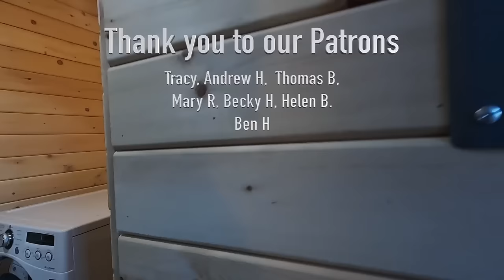WILL WE EVER FINISH THIS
Lately, on the build, it feels like we are running a race . . .

But the problem is that if feel like the finish line keeps moving.

We accomplish one task, and think, “There!  Now we are closer to finishing the build.”

But then, another task pops up.

It’s frustrating, but the only thing we can keep doing is keep showing up.

The truth of it is, there is a defined finish line, and we can clearly see it, but every step seems to take a little longer than we anticipate.

This is how the whole build has been, but I think it may feel harder these days because we REALLY can see the end, and we are SO EXCITED to get there.

Follow along, as we keep showing up on the build to make progress toward completing our self built home.

And now a little back story on us, in case you just found us on YouTube.  We’re Sara and Ryan.  We are your average suburban family, but 10 years ago, we purchased a raw piece of land in the Hood Canal in Washington.  We’ve been developing this piece of property slowly, and this year we knew it was time to go all in.  So we purchased a log cabin kit home and decided that 2020 would be the year we built a house on our property. We plan to build this cabin (as much as we can) on our own.

Unfortunately, some unforeseen events in 2020 that were completely out of our hands put a delay on our cabin kit being produced and delivered in the time frame we had originally planned.  While we could have just waited it out and pushed back starting on the build of our home, we decided to shift gears and change our course for the time being.  We purchased a 30 foot yurt, and will be setting it up as additional living space when we begin to build our cabin.

In the summer of 2021, we FINALLY moved to the Hood Canal so we could start the build of our future home.  While we are building our home, we are living in a camper trailer and the yurt that we built in the summer of 2020.  We hope to have our cabin kit home built by the end of 2023.  Just my husband and I are building the house.  We get help here and there from friends along the way and we do plan to get help on the roof but other than that we are doing it all on our own.

Follow along with us as we build our dream in the Hood Canal.